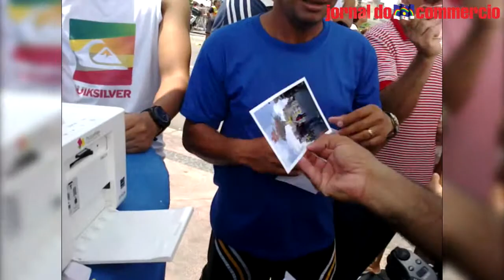[JC] - O Galo é a sensação do Recife